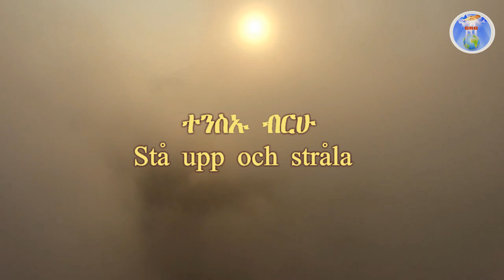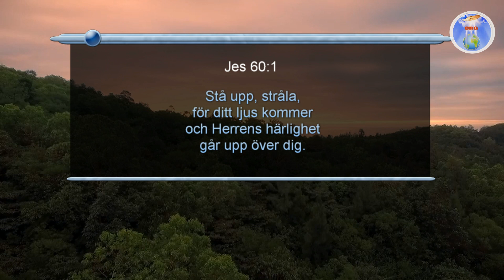ኣገልጋሊ ሰልሓዲን መዓልታዊ ቃል 25 05 2022 ተንስኡ ብርሁ Stå upp och stråla